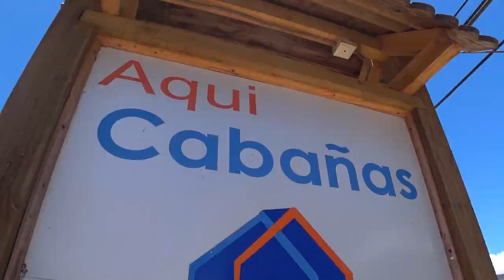CABAÑAS DON MATEO PICHIDANGUI